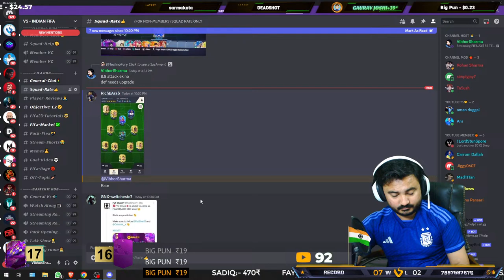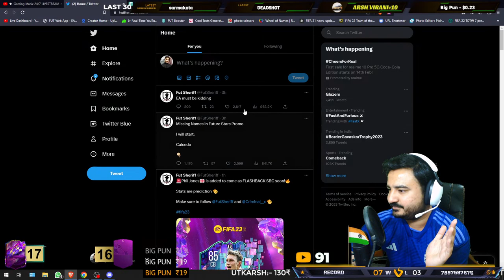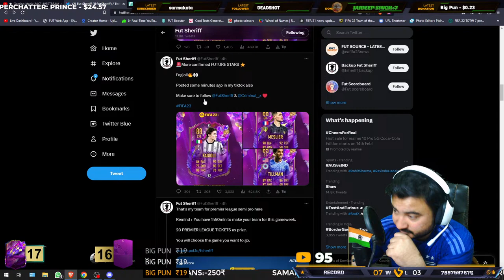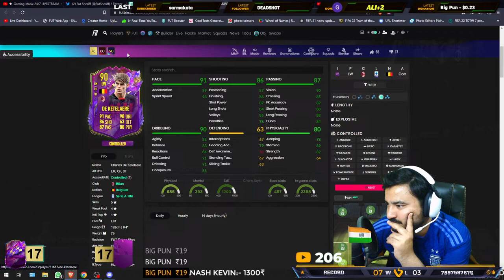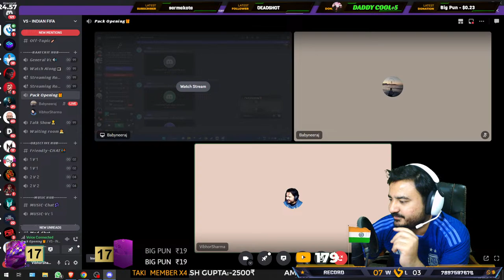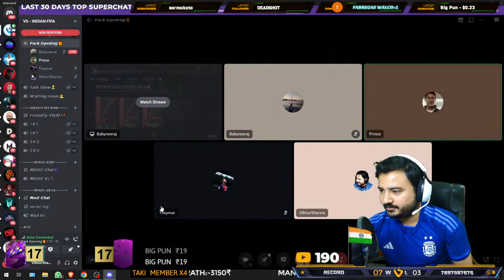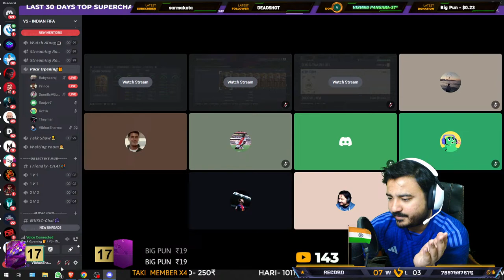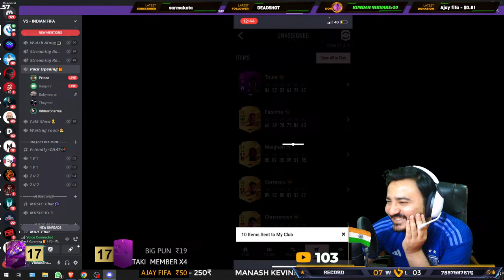FIFA 23 || LUCIO PACKED x2😱 87+ BASE & WC HERO PP x15🥵+ FS TEAM-2 ⭐️ & SBC KETELAERE🇧🇪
GLOBAL FUT SERVICE - A SOLUTION TO EVERY FIFA PROBLEM🙌:- WhatsApp + call -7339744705
Instagram - @global_fut_coins_store & DO MENTION CHANNEL CODE VSINDIANFIFA IN BOTH TO GET EXTRA BENEFITS🤩

1. NILADRI SARKAR     20000₹
2. SOHAM GHATAK     16000₹
3. PIYUSH KANT            7700₹
4. MOHIT GARG             7000₹
5. BHARATH KUMAR    3150₹

!command !ztm !gfs !member !giveaway !tactics !cam !rage !promotion !dreamteam !city !age !psn !id !record !remind !whatsapp !fav !specs read bye gg gn hello hi !top10 !discord !points !top20 job read !insta

1.NO PROMOTION OF ANY TYPE
2.NO RACISM
3.NO SPAM (ONLY HEARTS OF YOUR FAV CLUB)
4.NO DISRESPECT OR HATE FOR OTHER PEOPLE
5.RESPECT EACH OTHER & ESPECIALLY MODS
6.NO COMPARISON BETWEEN CONSOLES
7.NO OFFENSIVE NAME IN LIVE CHAT